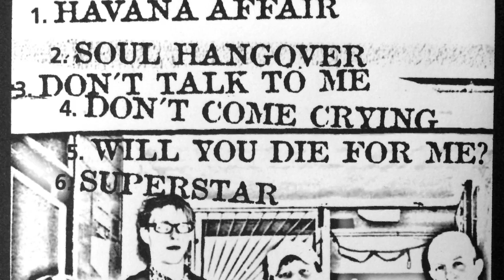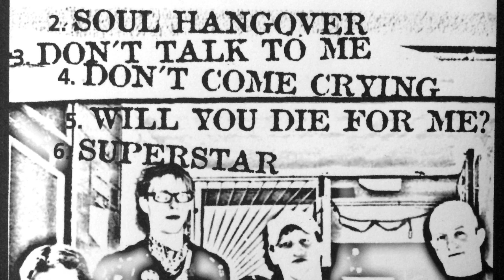CROWDPLEASER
The Demos 2004
Produced by Gerd Rude
Gerd Rude: Vocals and guitars
(Lead vocals on this one)
GoGoGunnar: Drums
Biebl: Vocals
Eaglebauer: Bass